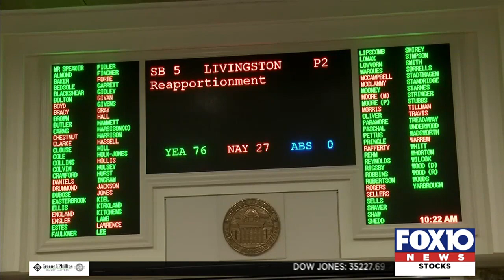Rep. Jerry Carl reacts to Alabama’s new congressional map